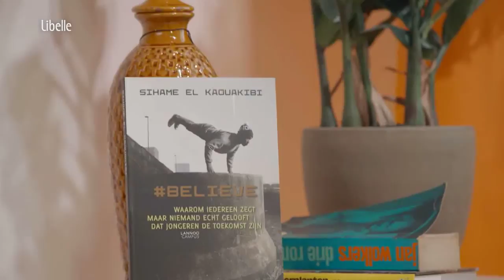Sihame El Kaouakibi bij Libelle tv over integratie en racisme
Sihame El Kaouakibi is een sterke vrouw die met Els De Schepper praat over integratie en racisme.